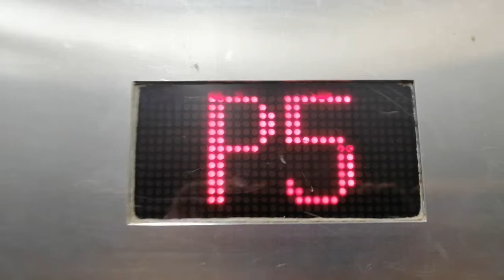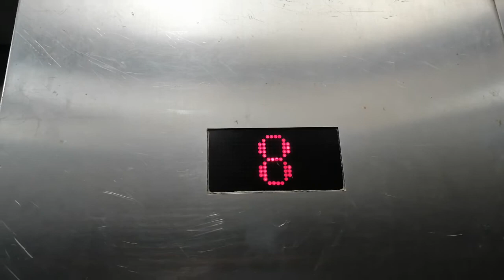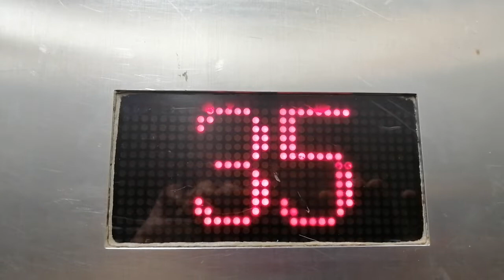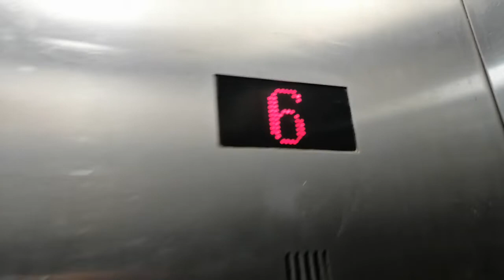銅鑼灣世貿中心迅達貨用升降機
停41層：（G,P1-P5, 4-38）